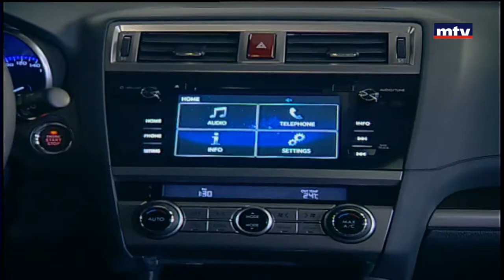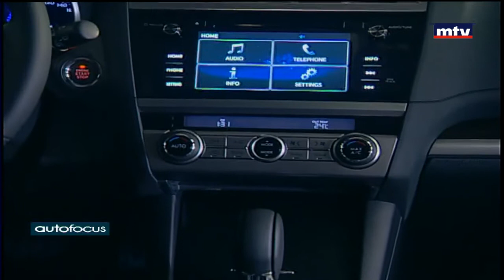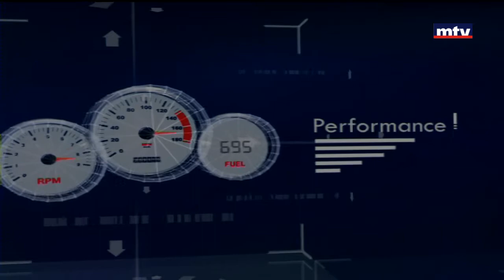Auto Focus - Subaru Outback - 14/11/2017